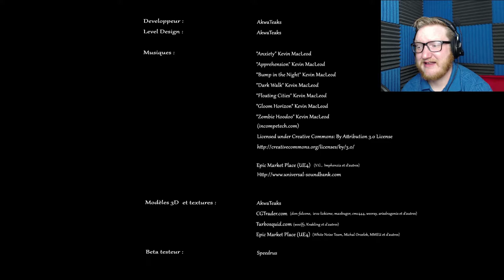Précipice | Scariest Game I've Ever Played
This is a game in French, and so I know nothing about it except that it's terrifying.

Custom Ending bumper music:
"Night at the Haunted Castle" by Joshua McLean